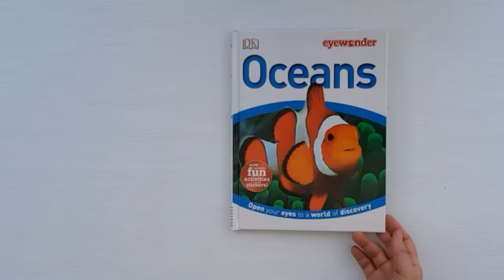DK eyewonder Ocean